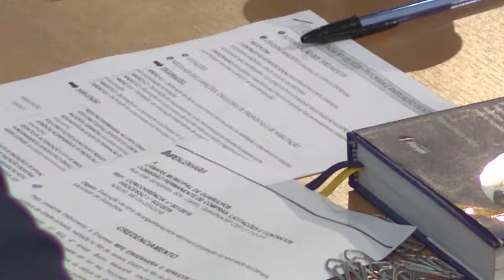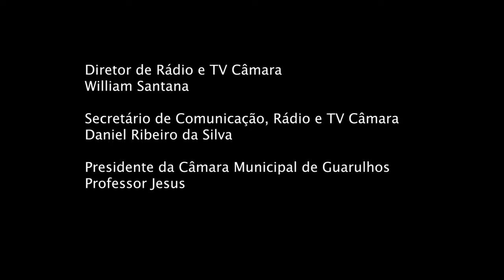Jornal da Câmara - 639ª edição - 11/11/2019